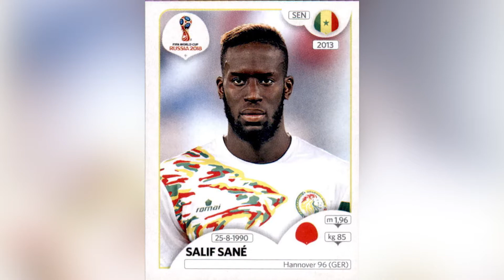Predictions & African teams at WorldCup - Steve Kompela's move to Bloemfontein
Join us as Lonwabo Mbadlanyana (@TheA1Sports & @Loonielately), Barron Hufkie (@BarronHufkie) and todays guest Guinness World Record Holder Freestyle Footballer Khris Njokwana (@KhristoJuggler) talk, debate and recap the top sports stories and news from the week including this years FIFA Soccer World Cup. This week we talk about Azania being named the host of RealTalkon3 and announce her first week of guests, we also talk about World Cup predictions, African teams at the world cup, Jack Wilshere not renewing with Gunners, Arsenal signs Bernd Leno and Steve Kompela's move to Bloemfontein.